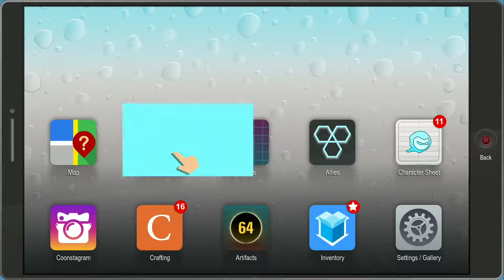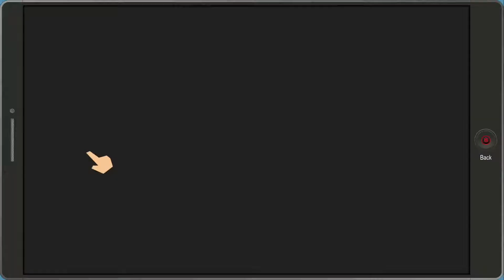Let's Play! South Park The Fractured but Whole No Commentary Part 6 (Xbox One X)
We take on the Freedom Pals then have a meeting with the Mayor!